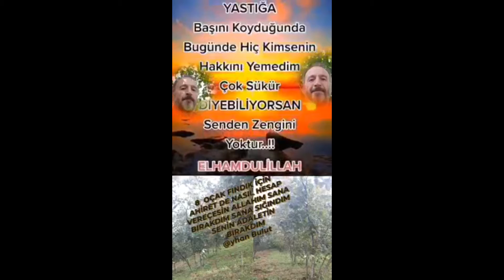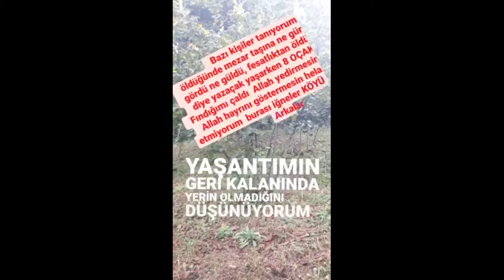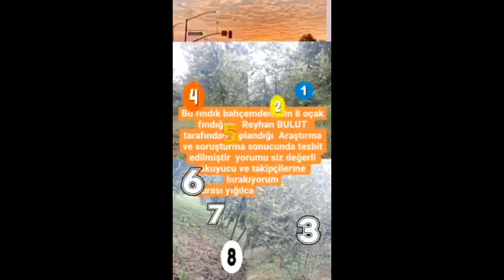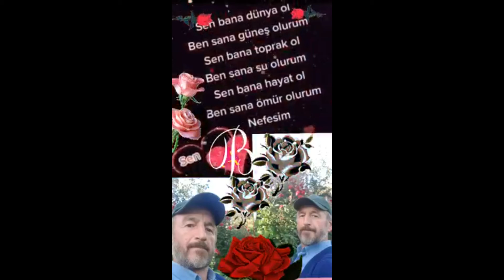ALLAHIM BİZİ RIZANA UYGUN YAŞAMAYI NASİP EYLE AMİN , 2021